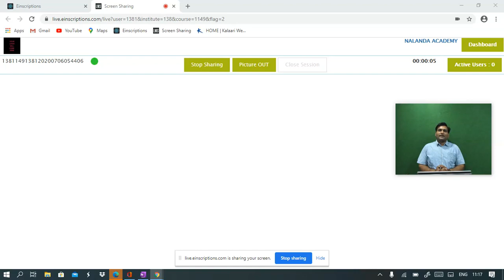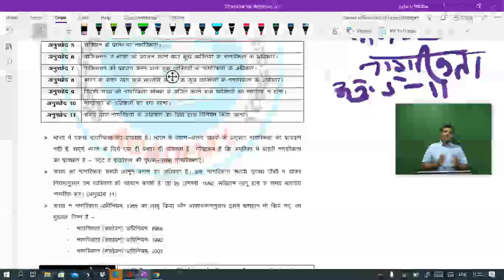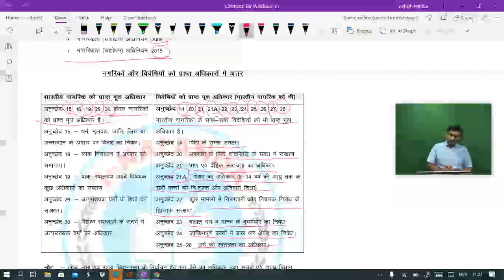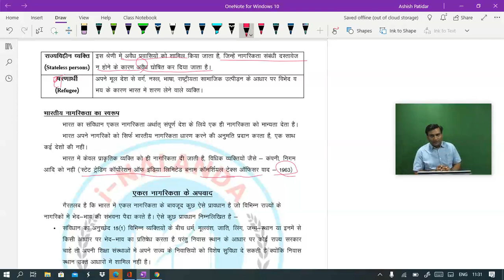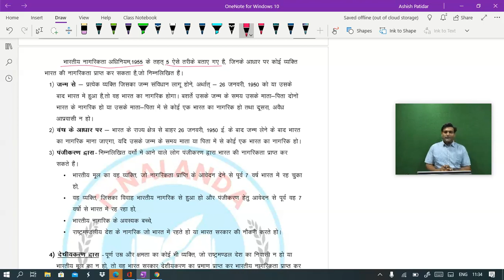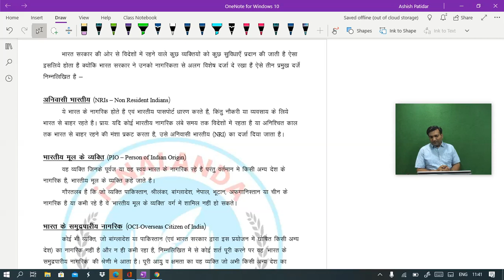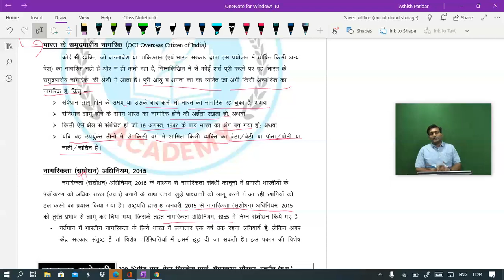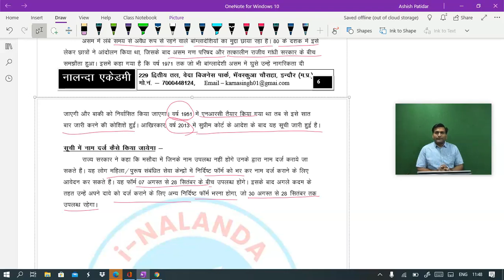Citizenship || i - NALANDA ACADEMY || INDORE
नागरिकता (संशोधन) अधिनियम, २०१९ (Citizenship (Amendment) Act, 2019) भारत की संसद द्वारा पारित एक अधिनियम है जिसके द्वारा सन 1955 का नागरिकता कानून को संशोधित करके यह व्यवस्था की गयी है कि ३१ दिसम्बर सन २०१४ के पहले पाकिस्तान, बांग्लादेश और ...